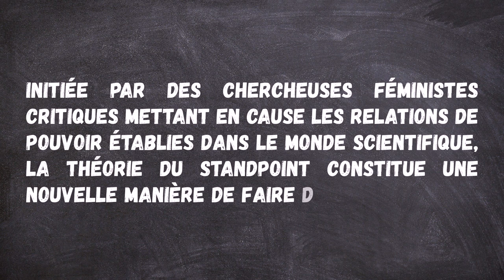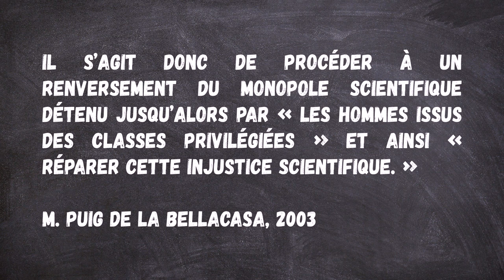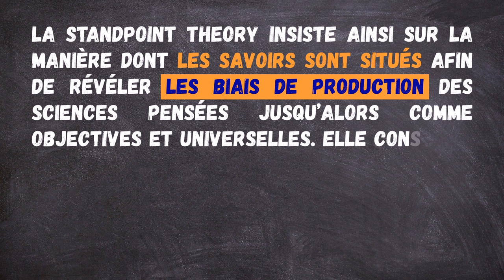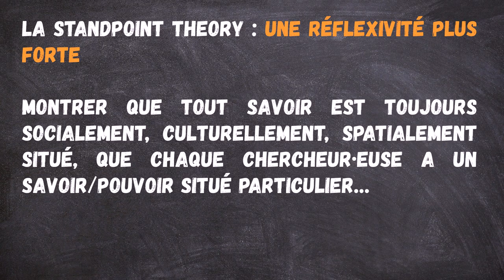LA STANDPOINT THEORY - C'est quoi le concept ?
La Standpoint Theory, c’est quoi ? Tour d’horizon du concept en moins de 5 minutes !

📙 SOURCES UTILISÉES
🔸BRACKE Sarah, PUIG DE LA BELLACASA María, CLAIR Isabelle, 2013, « Le féminisme du positionnement. Héritages et perspectives contemporaines », Cahiers du Genre, 54/1, p.45-66.
🔸CLAIR Isabelle, 2016, « Faire du terrain en féministe », ARSS, 213/3, p.66-83.
🔸DORLIN Elsa, 2008, Sexe, genre et sexualités. Introduction à la théorie féministe. Paris : PUF.
🔸HARAWAY Donna, 1988, “Situated Knowledges. The Science Question in Feminism and the Privilege of Partial Perspective”, Feminist Studies, 14/3, p.575-599.
🔸HARDING Sandra, 1991, Whose Science, Whose Knowledge ? Ithaca: Cornell University Press.
🔸HARTSOCK Nancy, 1987 [1983], “The Feminist Standpoint”, Feminism and Methodology. Social Science Issues, Bloomington & Indianapolis, Indiana UP & Open UP.
🔸HÉRITIER Françoise, 1996, Masculin/féminin : la pensée de la différence, Paris : Odile Jacob.
🔸HILL COLLINS Patricia Hill, 1990, “Black feminist thought in the Matrix of Domination”, Black Feminist Thought: Knowledge, Consciousness, and the Politics of Empowerment, Boston: Unwin Hyman, p. 221–238.
– 1986, “Learning from the Outsider Within”, Social Problems, 33/6.
🔸PUIG DE LA BELLACASA María, 2003, « Divergences solidaires. Autour des politiques féministes des savoirs situés », Multitudes, 12/2, p. 39-47.
🔸SMITH Dorothy (1987 [1974], “Women’s Perspective as a Radical Critique of Sociology”, Feminism and Methodology. Bloomington & Indianapolis, Indiana UP & Open UP.